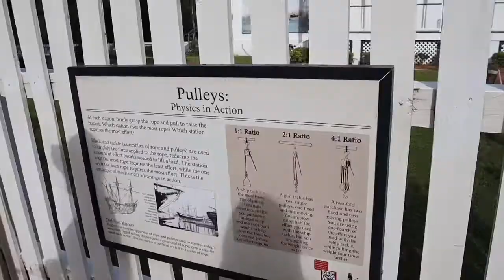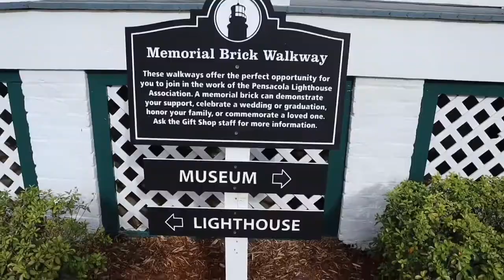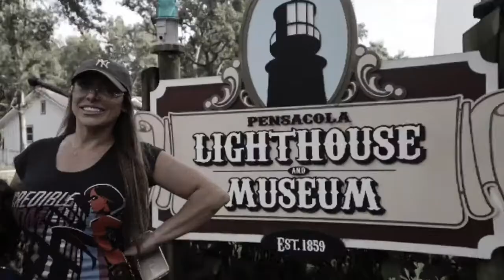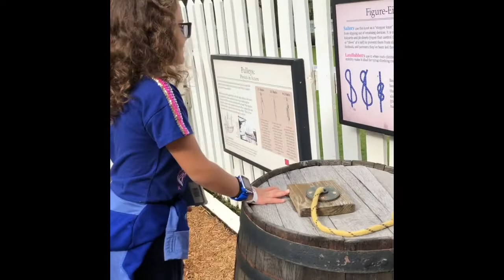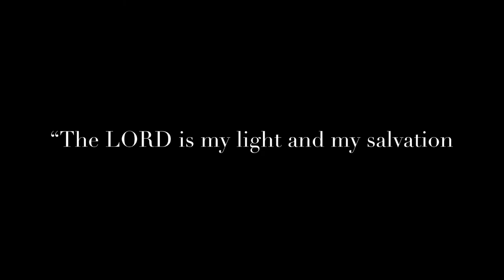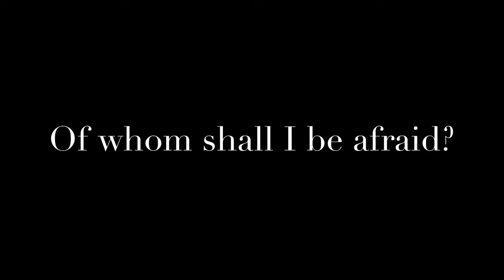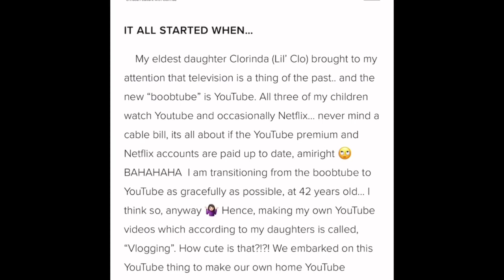Pensacola Light House Reading With Fancy Nancy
Watch as Clorinda and the girls climb 177 steps up to the very top of the Pensacola LightHouse Spectacular views included at the top, reading with Fancy Nancy, Biblical Scripture attached Psalm 27:1